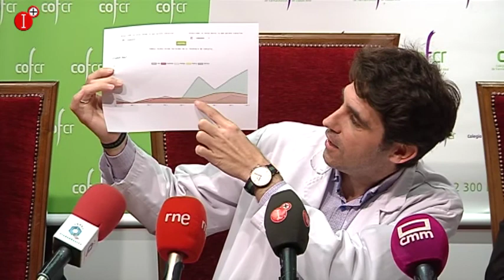SE PRESENTA UNA CAMPAÑA DE ALERGIA COMPLICADA PARA LOS 30.000 ALÉRGICOS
SE PRESENTA UNA CAMPAÑA DE ALERGIA COMPLICADA PARA LOS 30.000 ALÉRGICOS CON DIAGNOSTICO DE LA PROVINCIA